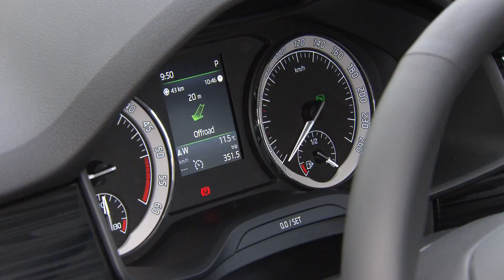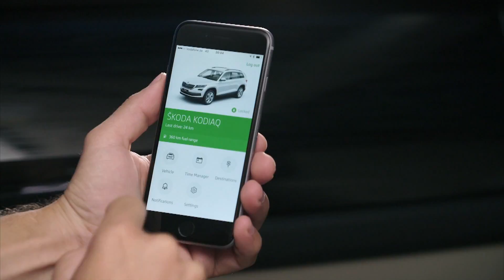NEW ŠKODA KODIAQ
NEW ŠKODA KODIAQ long